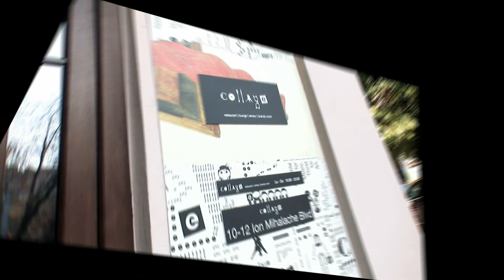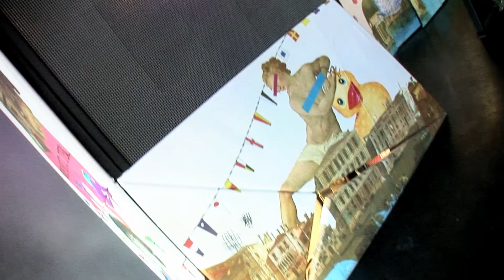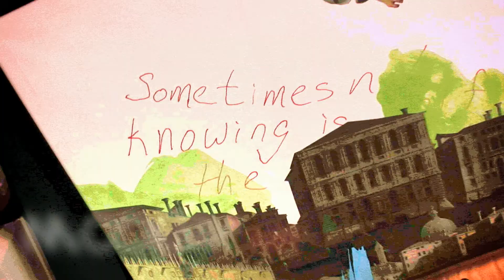We Are Collage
Short presentation of
COLLAGE (restaurant|lounge|winery|brandy room)

Appetite for Music. Thirst for Art.